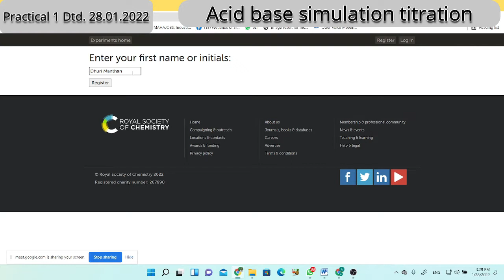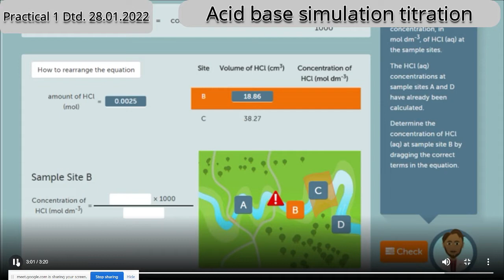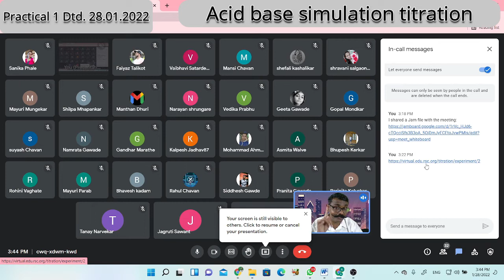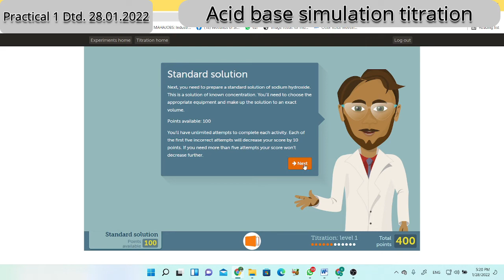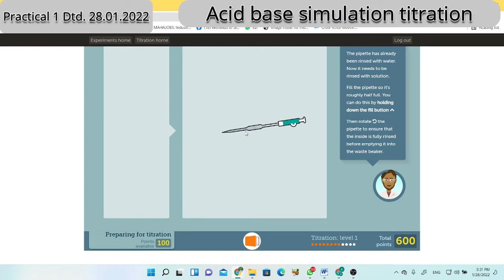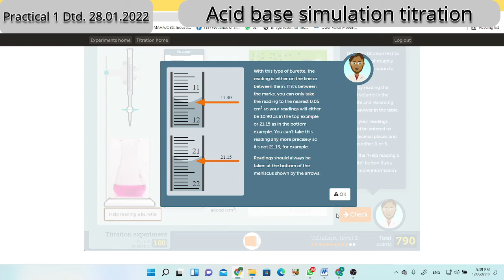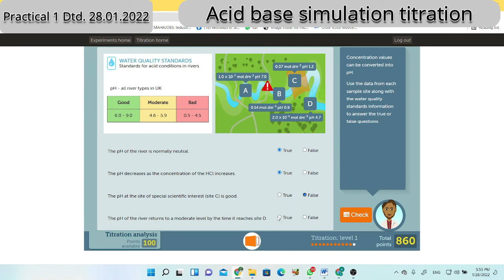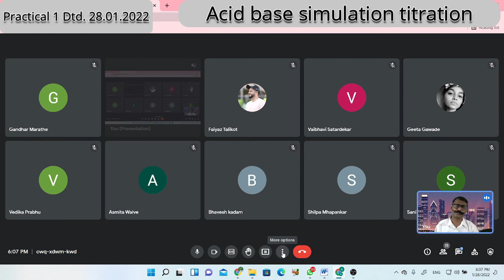Sem I PRACTICAL 1 DTD 28 01 2022